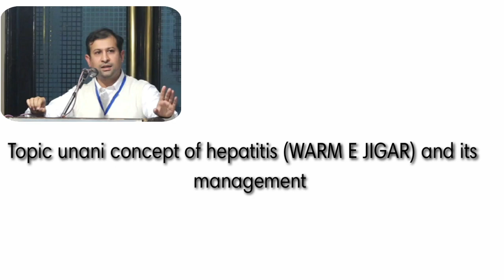Concept of hepatitis (warm e jigar) and its management by Dr. Mohmad Kashif